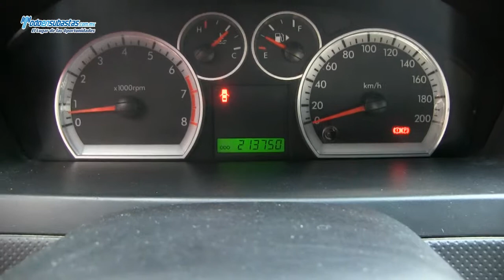Chevrolet / Aveo 1.6 Lts. Paquete E Automático A/A E/E B/A CD Línea Nueva / 2012